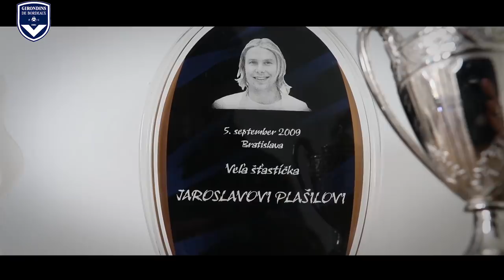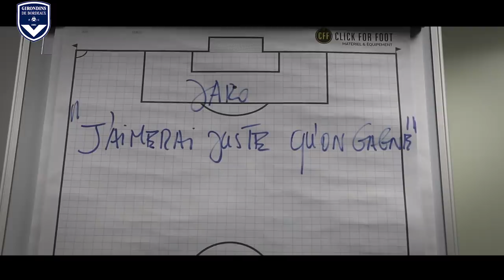Jaroslav Plasil : dernier tour de piste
Revivez la dernière du tchèque au Matmut Atlantique comme si vous y étiez.

Grâce à nos caméras, vous êtes immergés à l'intérieur du groupe bordelais, dans les vestiaires, sur les terrains d'entraînement et dans les coulisses des stades !